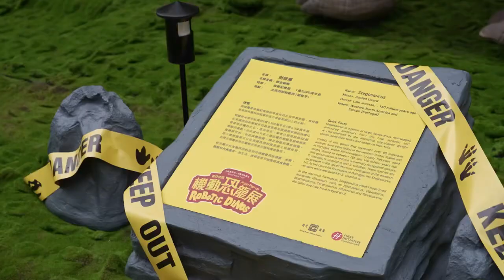Un tiranosaurio rex y un estegosaurio cobran vida en Hong Kong